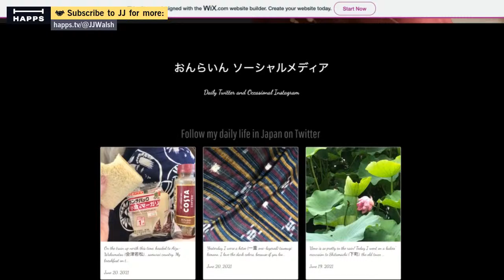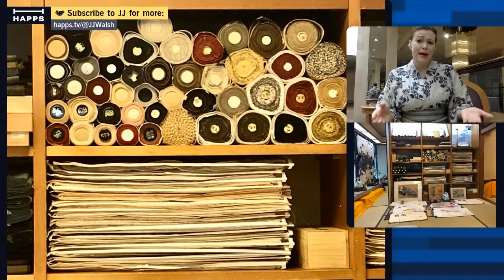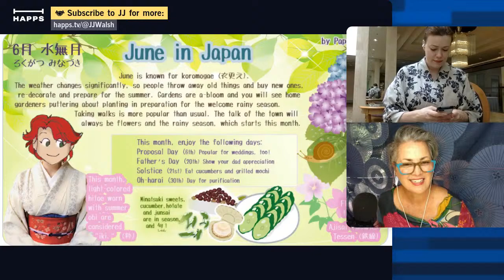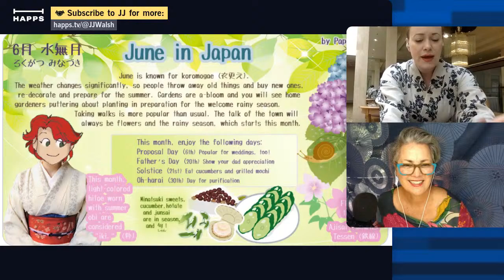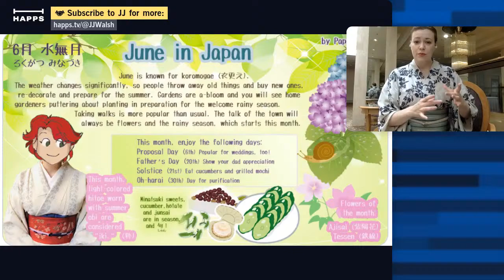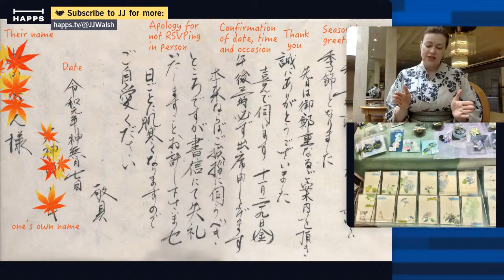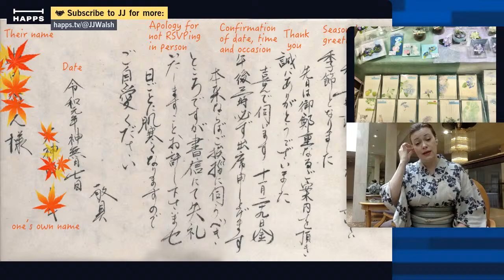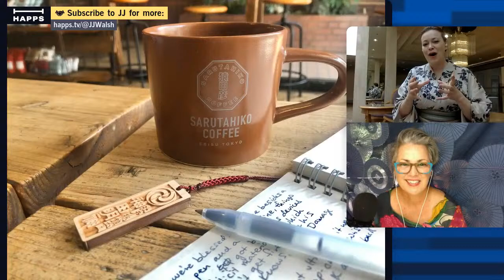Summer Kimono Culture Chat with Paprika Girl | Film Director / Storyteller Riki Ohkanda | Ep 262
Riki Ohkanda is a popular guest in the Seeking Sustainability Live talkshow with her deep insights into Japanese traditional Kimono fashion, tea, and other aspects of old Japan still so appealing in our modern culture.

She is a film director and storyteller in Japan who we caught up with as she is researching a film location in the Fukushima area of Japan. Originally from Chicago, Riki has developed a deep understanding of Japanese traditional kimono fashion and culture through pursuing tea ceremony, traditional writing, decoration, foods and drinks, and other cultural aspects.

Here we talk about June highlights of Ajisai Hydrangea flower motifs, seeking out lush green locations such as Ueno park in Tokyo, and wearing thinner 1-layer Japanese kimono to stay cool.

Summer Kimono Fashion and Culture with Paprika Girl.